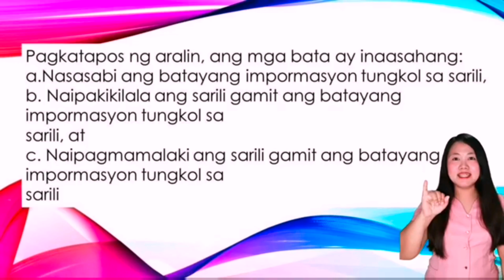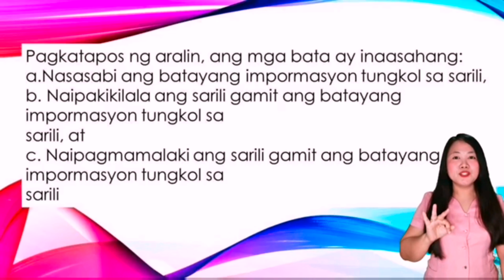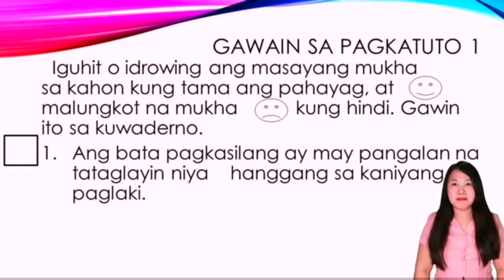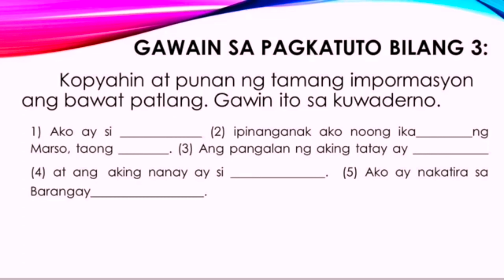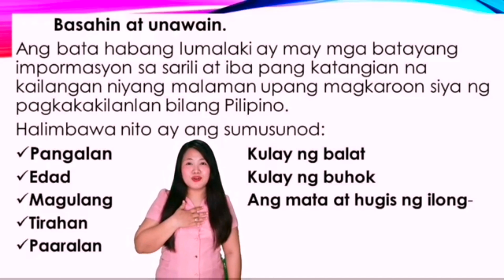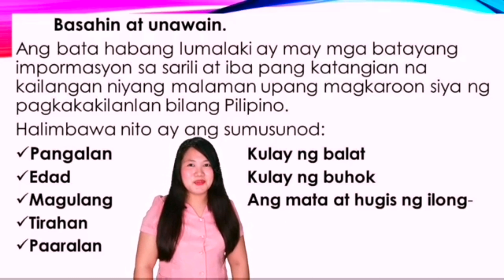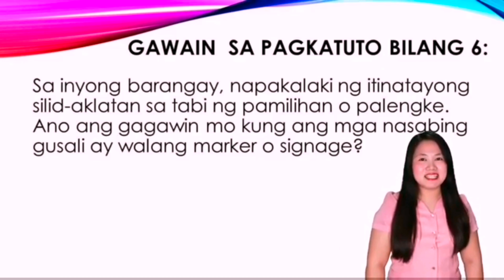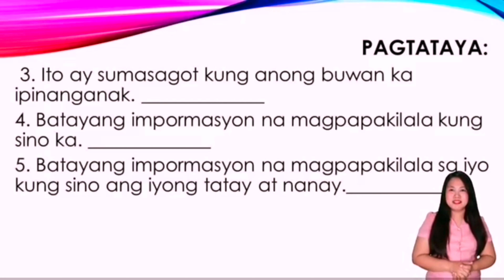ARALING PANLIPUNAN 1 QUARTER 1 WEEK 1 | SINO AKO? | TEACHER DIANALYN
📺 Ang videong ito ay gabay sa mga mag-aaral at learning facilitators sa Unang Baitang. Ang aralin ay nakaayon sa PIVOT4A Module ng Region IV-A.

👍Ako po ulit si Teacher Dianalyn,
ang inyong guro na nagtuturo sa bawat panibagong aralin.